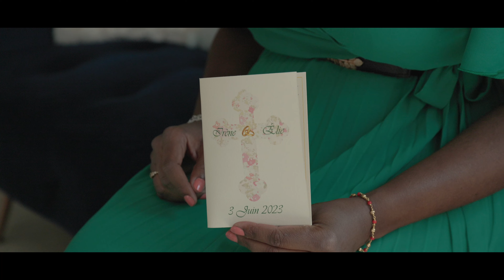Irène et Elie